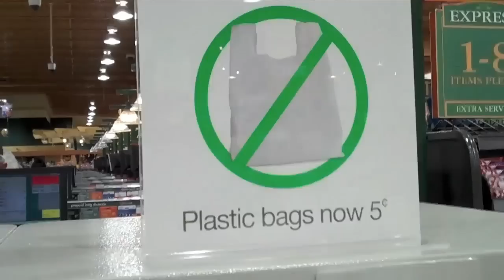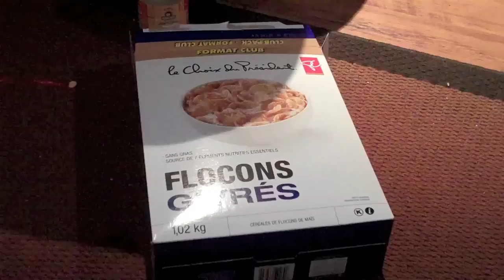Orillia Library Demolition. Day 99 (Thur May 6, 2010)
Dating for over five years Amanda and Max decide to make a daily VLOG. Watch life in Canada unfold each day throughout 2010!